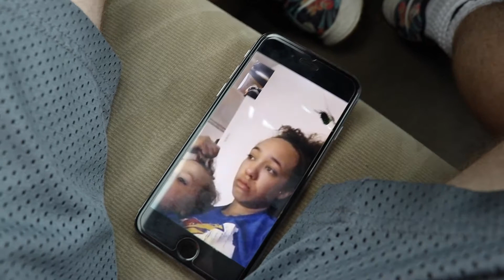I Love Chipotle I Prayers To Manchester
Our hearts go out to the victims and all the ones involved. IF you look closely at Odin eating chipotle he starts to dance! haha! It was the funniest thing!

 Keyonna: keybear
 Andrew: mmmtevis

Camera Equipment ➞

-Canon 80D; lense 18-135 mm
-Sony ax5000

-joby gorillapod focus & ballhead x
-joby actionpod
-sunpak 4000AVG

Music ➞